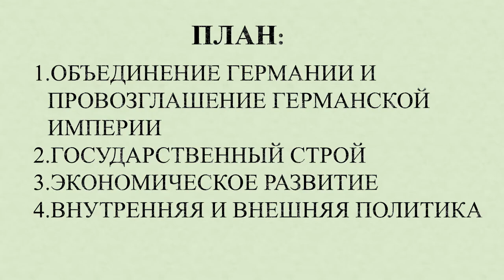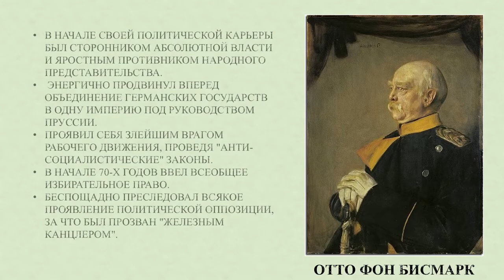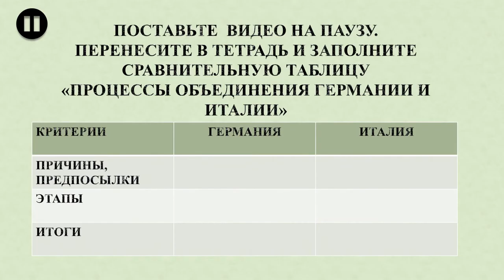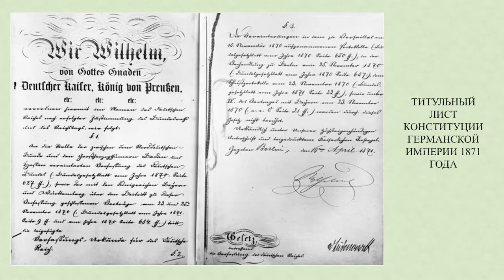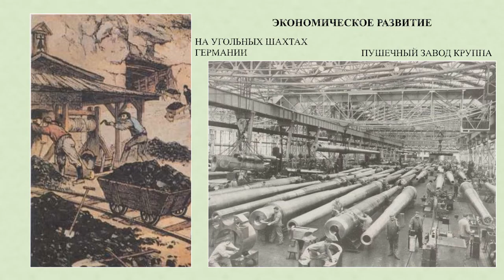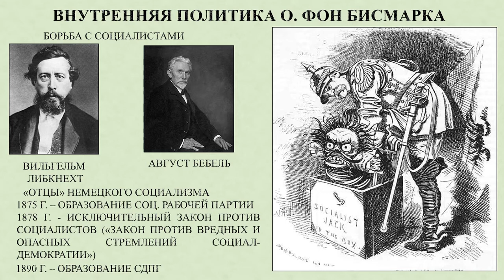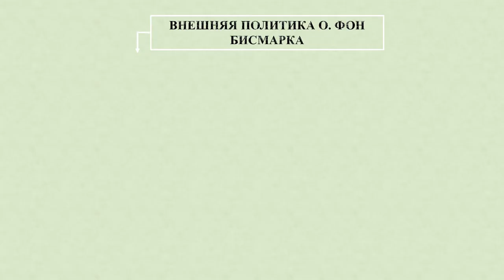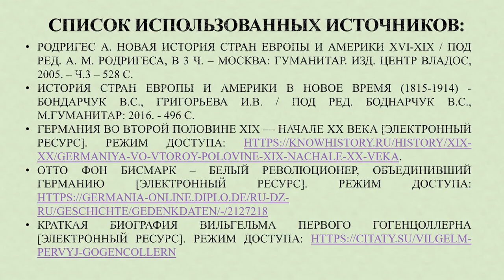Западная Европа. Тема 7. Германия во второй половине XIX – начале XX в.